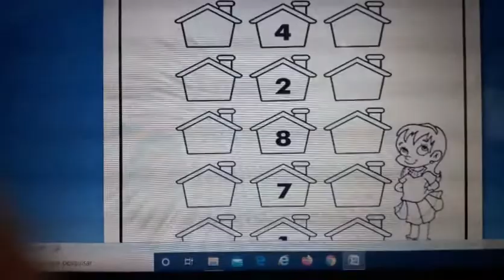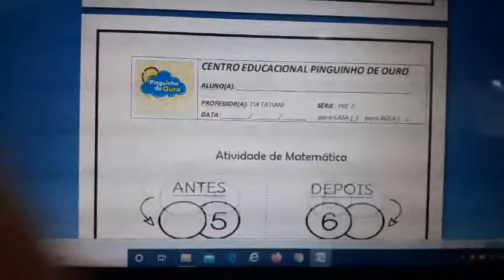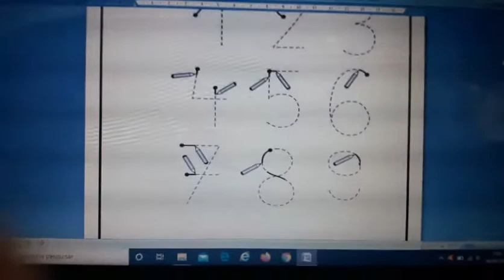Aula de Matemática numerais atividades pre 2